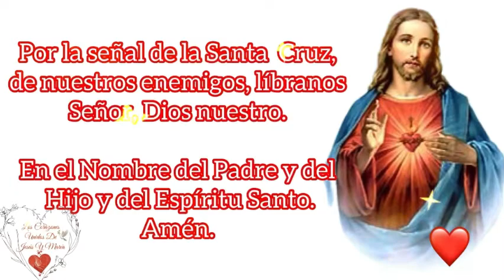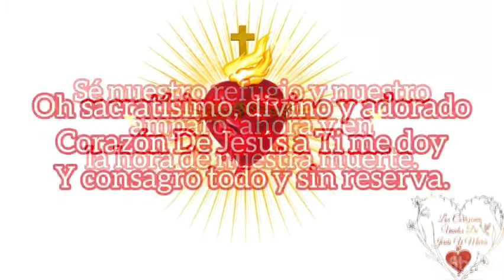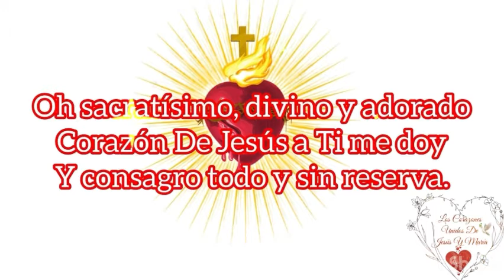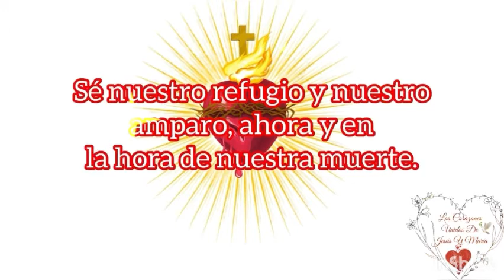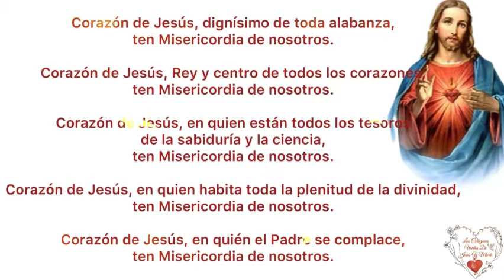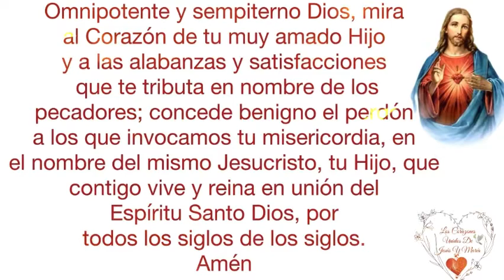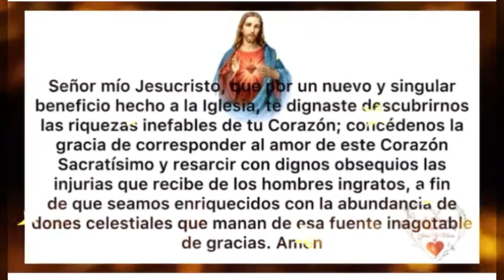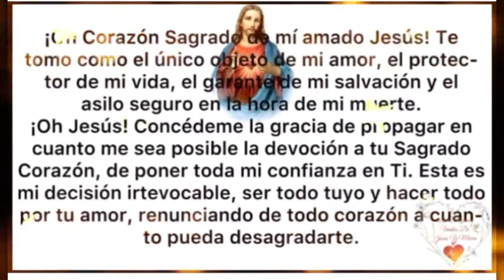Consagración Al Sagrado Corazón De Jesús Día 28 🙏💞